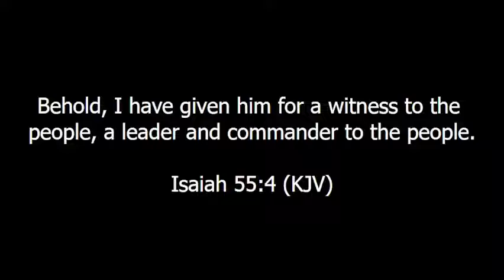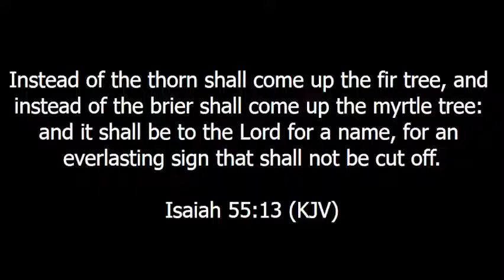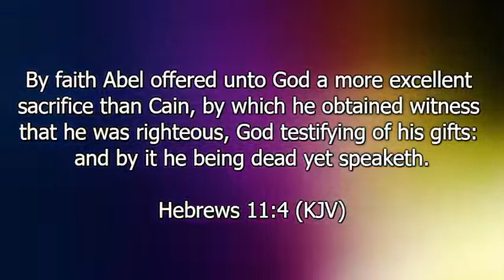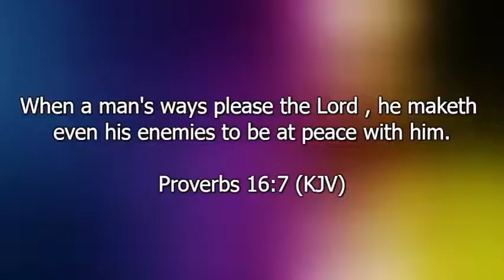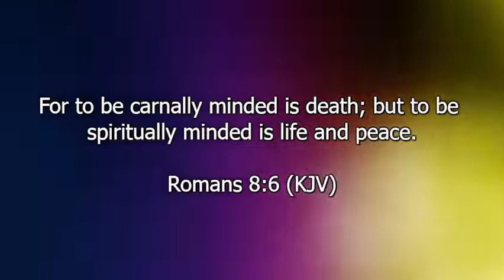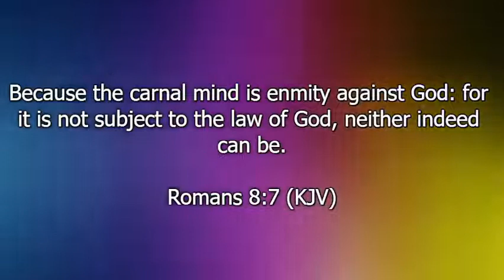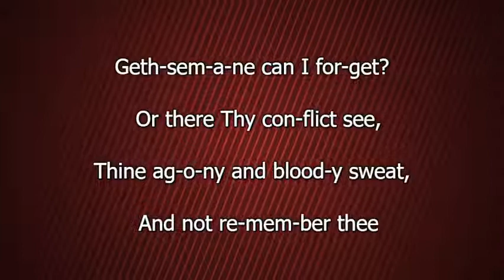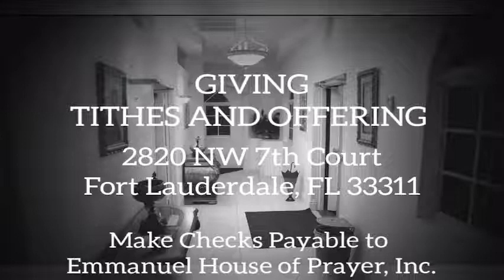10/16/2022 @11AM|"Pleasing God through Faith"